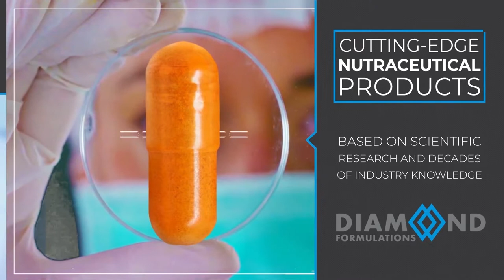Sleep Balance Herbal - Natural Calming Sleep Aid for Occasional Restless Sleep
Sleep Balance Herbal is formulated to address the occasional restless sleep that affects millions of Americans. An extremely common concern, sleep deficiency has serious short term effects on health, negatively impacting memory and cognition, increasing anxiousness and stress and decreasing sound judgment, performance and alertness. A recurring pattern of sleep disturbance presents a strong risk factor for mood and anxiety disorders, negatively affects immune function, and increases the risk of high blood pressure, heart disease, stroke, obesity and diabetes.
Sleep Balance Herbal provides specific ingredients to promote normal, healthy restorative sleep and provide calming support for the central nervous system, thereby encouraging natural restful sleep while discouraging sleep disruption. These nutrients aid in sleep/wake cycle regulation, help to stabilize mood and contribute to feelings of calmness and relaxation.
Ingredients include:

5-Hydroxtryptophan (5-HTP): Naturally synthesized by the body, 5-HTP is a byproduct of the amino acid L-tryptophan. 5-HTP directly supports the production of serotonin, a calming neurotransmitter that plays a key role in the sleep/wake cycle and contributes to a healthy positive outlook. In scientific studies, 5-HTP has been shown to promote relaxation and alleviate stress and anxiety, further aiding restful sleep.

Melatonin: As a naturally produced pineal gland hormone, melatonin promotes sleep onset and helps stabilize and reinforce the body’s circadian rhythms, thereby increasing the ability to sleep. Melatonin is both lipid and water soluble allowing it to diffuse easily through most cell membranes, including the blood brain barrier. Useful for interrupted sleep, delayed sleep, jet lag and various sleep disorders, melatonin can safely support a restful night’s sleep.

GABA: Research supports orally administered GABA to induce relaxation, while also reducing anxiousness. As the body’s major inhibitory neurotransmitter, GABA and its receptors play an important role in modulating the central nervous system in response to stress.

L-Tryptophan: This amino acid interacts with brain chemicals important to sleep and the sleep/wake cycle. Tryptophan increases the neurotransmitters serotonin and melatonin, which aid in regulating sleep and mood balance. Tryptophan has a natural sedative effect that can safely act to counter sleep disturbances and may help reduce problems associated with sleep apnea.

Vitamin B6: Insufficient vitamin B6 has been linked to symptoms of depressed feelings and poor sleep. B6 aids in the production of serotonin and melatonin, neurotransmitters that help regulate sleep patterns and are important to healthy mood, as well as sound restful sleep. As well, B6 helps to reduce high levels of homocysteine, linked to increased risk of depressed feelings.

Magnesium Glycinate: Healthy magnesium levels protect metabolic health, keep stress in check, promote better sleep and aid bone and heart health.

Chamomile: Chamomile as Matricaria is used traditionally since ancient times to promote calm and relaxation, chamomile’s mild sedative effects may be due to its high level of the flavonoid apigenin shown by an abundance of evidence to have many therapeutic properties, including a general sense of calm and wellbeing.
Lavender:  Lavender helps to ease anxiety and poor quality sleep and may also support increased deep sleep and muscle relaxation.